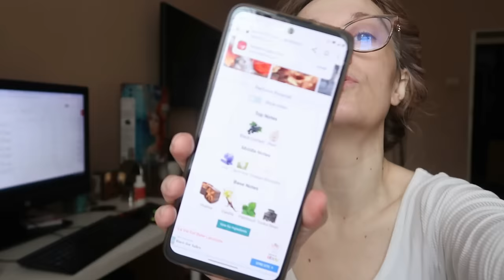DAILY VLOG zapada, despre influenceri, haine, lux mimat si parfumuri Maison Olfactif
Dragii mei, la Maison Olfactif nu mai merge o perioada codul de reducere pentru ca va urma din februarie o colaborare cu ei si mai faina cu diverse coduri pentru voi. Va tin la curent.

✅BB10 iti aduce 10% reducere la toate produsele Mara Blu nu se combina cu reduceri de peste 20%